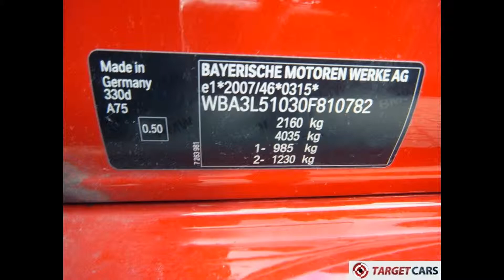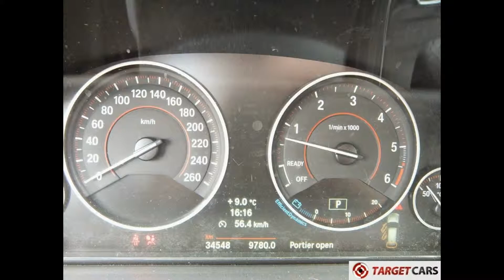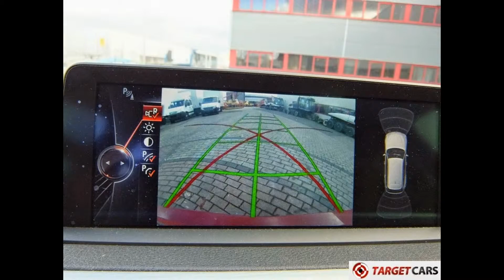740971 BMW 330D TOURING F31 AUT SPORT LINE 02-14 RED 258HP 34548KM LHD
740971 BMW 330D TOURING F31 AUT SPORT LINE 02-14 RED 258HP 34548KM LHD